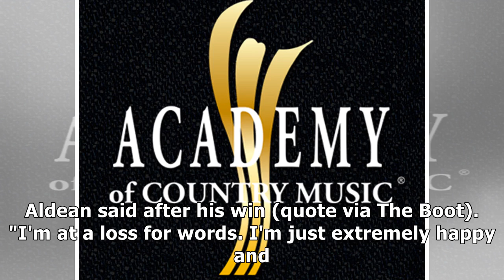Acm awards announce date, venue change in 2018